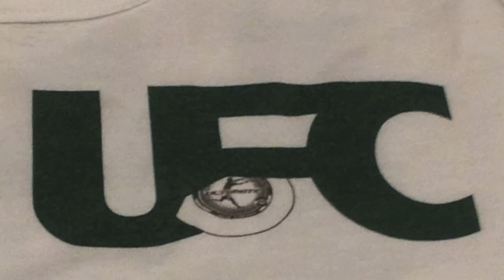UFC Bro Tanks and Competitive Update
Tags and other stuff that you don't need to pay attention to:

Tags and stuff:

Skullflag44